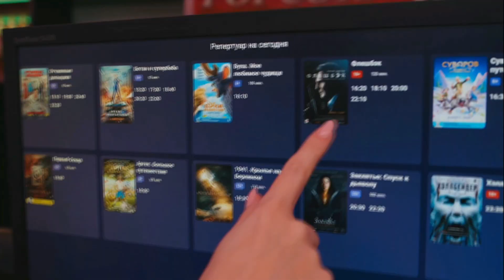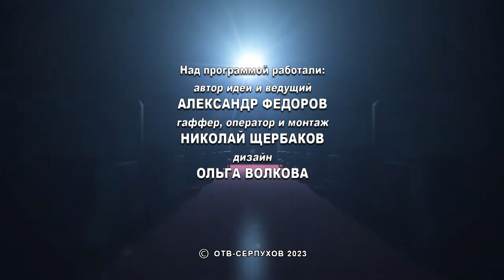KINOSHKA. Киноафиша со 2 по 8 февраля